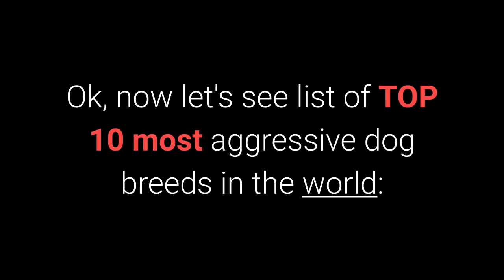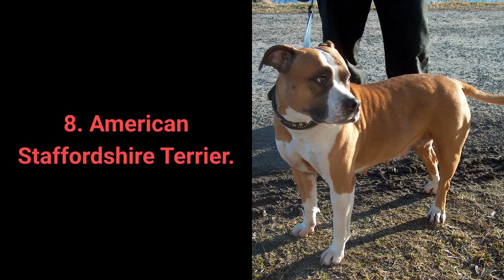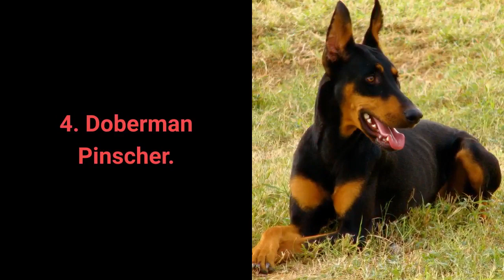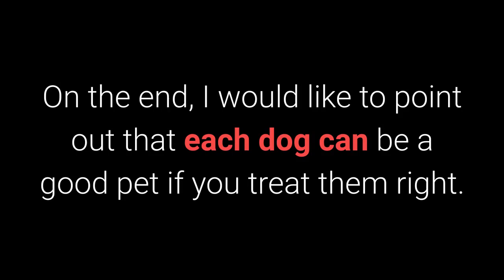Top 10 Aggressive Dog Breeds in the World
10 aggressive dog breeds in the world and their behavior